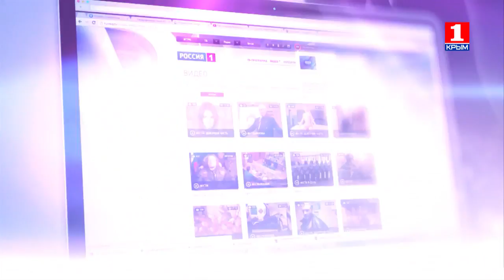Информационная война 6 января о Мордоре, Саур-могиле и Порошенко